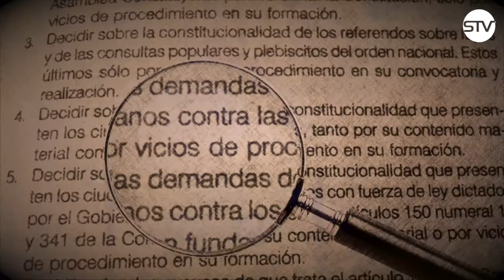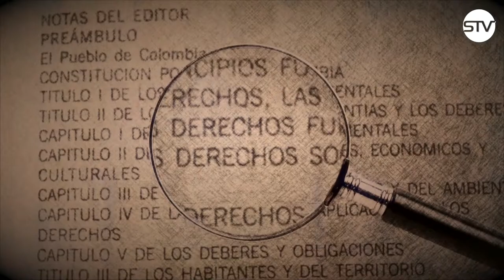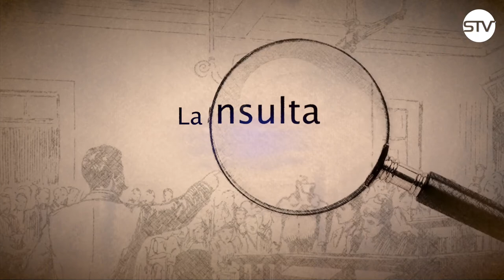AL DERECHO. EMISIÓN 03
Tema: Contratos Laborales